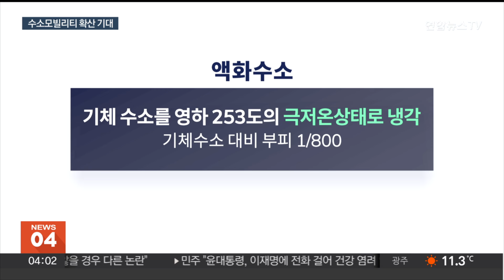세계 최대 액화수소플랜트 가동…수소 모빌리티 시대 임박 / 연합뉴스TV (YonhapnewsTV)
세계 최대 액화수소플랜트 가동…수소 모빌리티 시대 임박

[앵커]

전세계적으로 기후위기와 에너지안보에 대한 우려가 커지면서 수소경제가 주목 받고 있습니다.

하지만 수소 인프라 부족 문제가 한계점으로 지적돼왔었는데요.

어제(8일)부터 인천에서 세계 최대 규모 액화수소플랜트가 가동에 들어가면서 수소 모빌리티 확산에 속도가 붙을 전망입니다.

[기자]

SK E&S가 7천억원을 투자해 세운 액화수소플랜트입니다.

여기서 연간 3만톤 규모의 액화수소를 생산할 수 있는데, 단일 공장 기준으로 세계 최대 규모입니다.

[스탠딩] "이곳에서 생산한 액화수소로 1년간 수소버스 약 5천대를 운행할 수 있습니다."

액화수소는 상온에서 기체로 존재하는 수소를 영하 253도의 극저온상태로 냉각한 겁니다.

기체수소 대비 부피를 800분의 1로 줄일 수 있어 운송효율이 10배 이상 높고, 대용량 저장과 운송에 유리합니다.

정부는 플랜트 구축을 위해 규제샌드박스 제도를 통한 신속한 인허가를 지원했습니다.

[안덕근 / 산업통상자원부 장관 ] "정부는 수송분야에서 첨단 산업까지 액화수소의 수요가 늘어날 것에 대비해 수소 수요 연계형 액화수소 소부장 R&D 추진, 액화수소 안전 기준 마련 등을 통해 액화수소 생태계를 촘촘히 조성해 나갈 것입니다."

SK E&S는 액화수소플랜트와 연계해 올해 중 약 20개소를 시작으로 2026년까지 전국에 모두 40개소의 액화충전소를 구축한다는 계획입니다.

[박흥락 / IGE(SK E&S 자회사) 대표] "전국에 있는 액화수소 충전소로 공급을 합니다. 전국의 공급 받은 충전소는 수소 모빌리티, 상용차 향후에는 지게차, 드론 등에 공급하게 돼있습니다. 향후 다양한 수소 모빌리티 시장의 중요한 에너지원이 될 것입니다."

이번 액화수소플랜트 준공으로 버스나 트럭 등 상용차의 수소차 시대가 더욱 앞당겨질 것이란 기대가 나옵니다.

[영상취재기자 : 김세완]